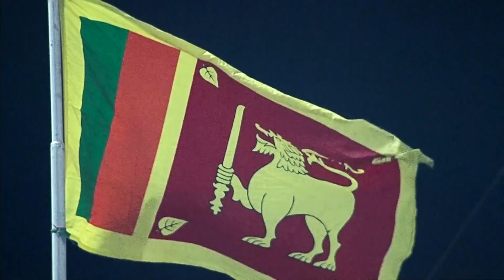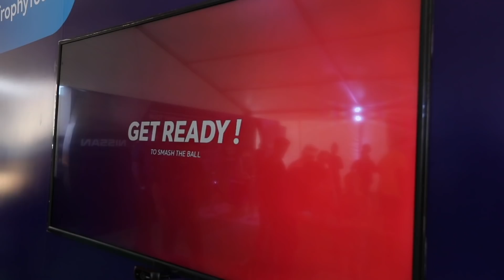CWCTrophyTour visits Sri Lanka!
The CWCTrophyTour, driven by Nissan, reached Sri Lanka, and met some World Cup winners & cricketing superstars!